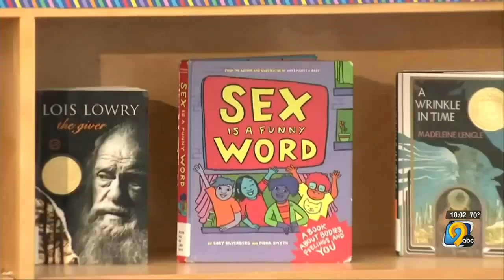31st annual CR Pride Festival packs downtown Cedar Rapids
31st annual CR Pride Festival packs downtown Cedar Rapids